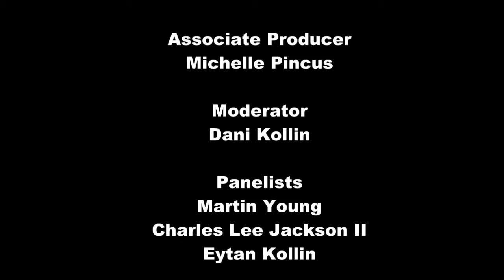The Pirate Panel